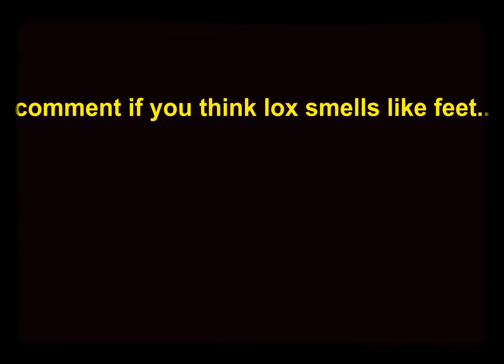Reacting to lox swearing at fortnite😳